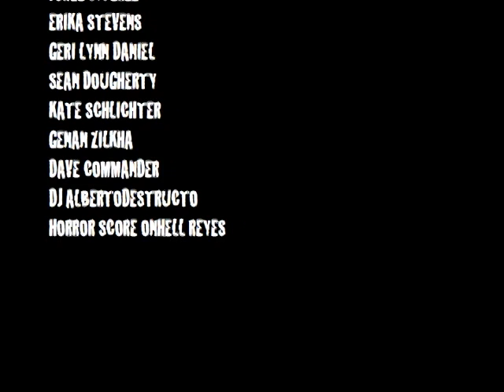MURDER POSES: MURDER AS PERFORMANCE ART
Thursday, October 28 · 8:00pm - 11:00pm

Galapagos Art Space (D.U.M.B.O.)
16 Main Street
Brooklyn, NY

JONNY TINGLE & JORGE B. PEREZ PRESENT:

Featuring video & live performances by Jonny Tingle, Heather Litteer, Erika Stevens, Jorge B. Perez, Genan Zilkha, Kate Schlichter, Dave Commander, Geri Lynn Daniel, Sean Dougherty & more.

MurderPoses is a multi-media performance art event using projection, audio and live performance. MP features portrayals of murder and following the bloody rampage of a serial killer loose in Brooklyn.

Horror Score by Onhell Reyes

DJ ALBERTODESTRUCTO

Price: $12

DOORS OPEN: 8:00PM (SHOW TIME 9:00PM)